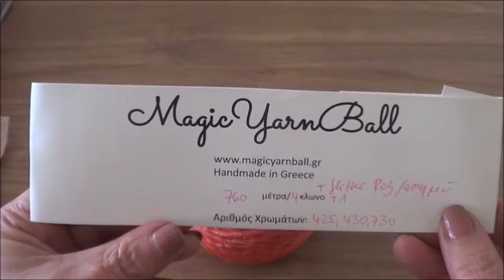Πλεκτη Μπλουζα * ΒΑΛΕΝΤΙΝΑ * με Βελονακι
Σε αυτο το βιντεο μαθαινουμε να πλεκουμε μια παρα πολυ ομορφη και ευκολη  μπλουζα με βελονακι

Ελατε να τα λεμε και στην παρεα μας στο Facebook
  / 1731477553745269